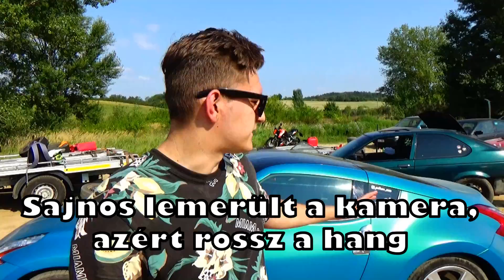NISSAN 370Z DRIFT - ELSŐRE NEM IS ROSSZ?!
A videó képi- és hanganyaga helyenként szerkesztésen átesett, manipulált. A videó esetleges egyezése a valósággal a véletlen műve. A videó felhasználása írásbeli engedély nélkül TILOS!